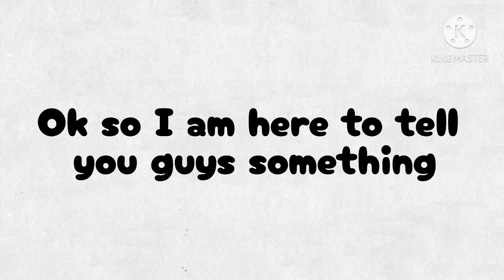“GIVE ME MY BROCCOLI!”⭐️TDBKDK⭐️Gacha Life⭐️Amelia Sky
SHIPS:
-TodoBakuDeku
APPS USED:
-Gacha Life
-Kinemaster
-IbisPaint
-Phonto
CHARACTERS USED:
-Izuku Midoriya🥦
-Katsuki Bakugou💥
-Shoto Todoroki❄️🔥
-Kaminari Denki⚡️
-Ochako Uraraka🌸